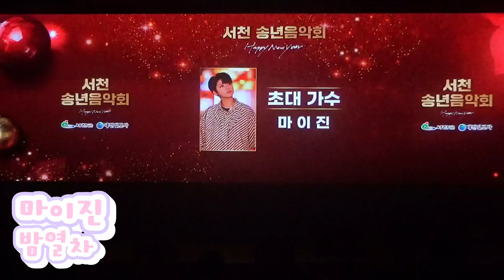가수 마이진 -밤열차(원곡 김연자) /2023 서천송년음악회 (2023.12.13. 서천문예의전당. 충청남도. 서천군)